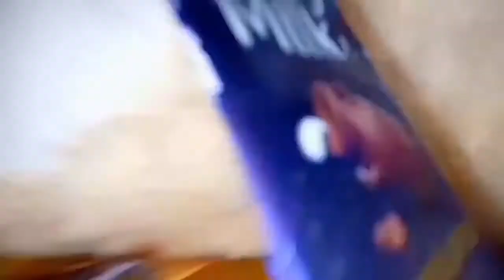My chocolate factory 🍫| Choco love| Dairy Milk| Bournville| Dipanwita